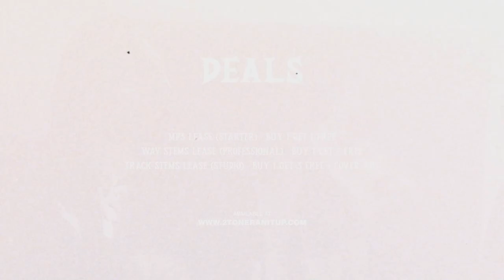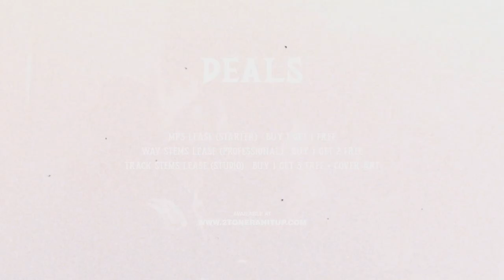KT Foreign Type Beat ~ Get Real (Prod. 2Tone)